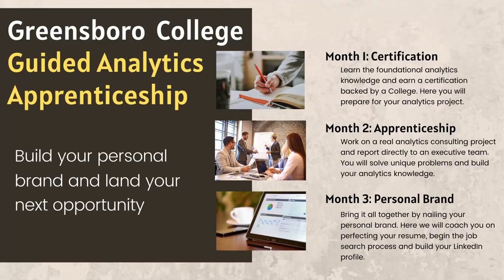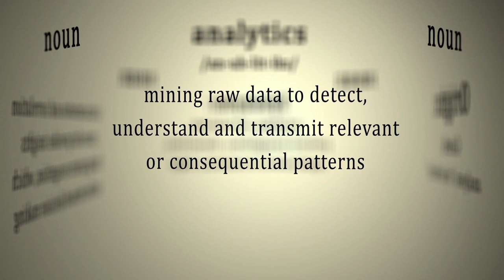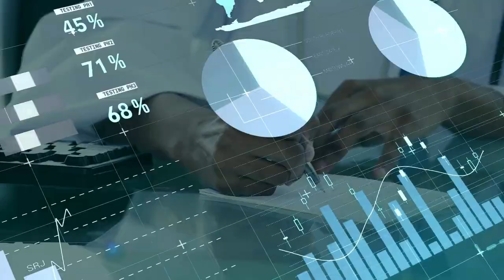Greensboro College Analytics Apprenticeship Program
Welcome to the How to Get an Analytics Job channel. Discover how you fit into the analytics marketplace, what skills you should build, and how to land your analytics dream job. Analytics agency owner John David Ariansen and and his team will give you tips and tricks to land your dream job and level up your analytics career.